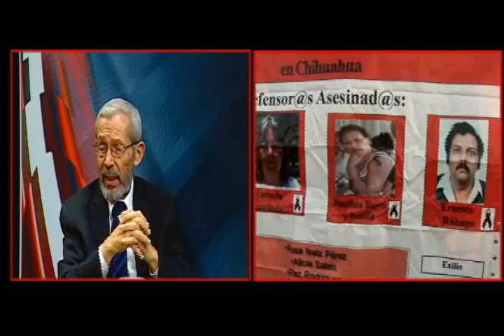ENCUENTRO 21 DE AGOSTO (PARTE 3)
Mesa de análisis sobre la coyuntura nacional con Miguel Ángel Granados Chapa, Ricardo Rocha, John M. Ackerman y Virgilio Caballero (Agencia Detrás de la Noticia-Radio y Telefórmula, domingos, 21 horas)